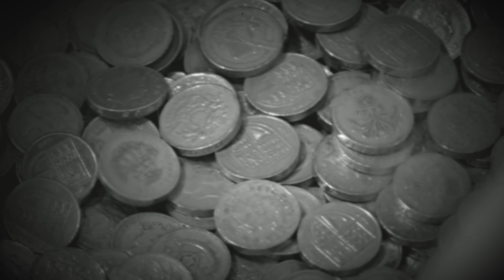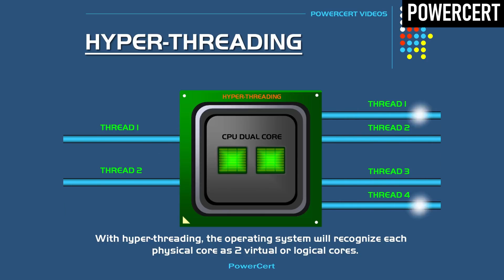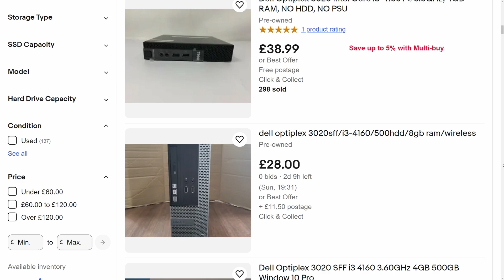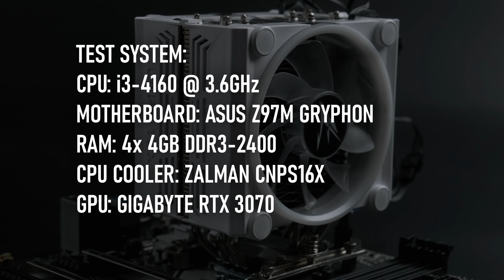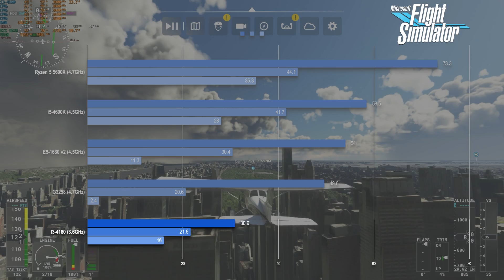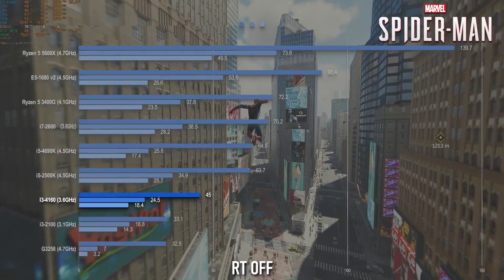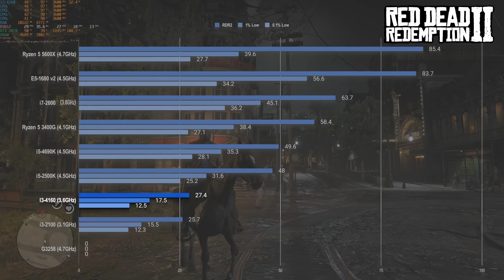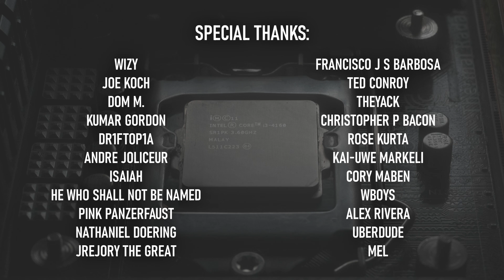Haswell for £1 | i3-4160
Testing the Intel i3-4160 dual core CPU in 9 popular and demanding games in 2023, using an RTX 3070 discrete GPU.

Dual core CPUs may be dead in 2023, but some are clearly… er, deader than others. The £1 i3-4160 is one of a plethora of locked dual-cores to have flooded the market in recent years, no doubt thanks to all of the old OEM PCs being upgraded into gaming rigs with cheap i5s, i7s and Xeons. Does this incredibly cheap price, and the range of extremely viable alternatives, mean these Haswell i3s are useless?

Mostly yes, but enjoy the video anyway…

Track names: “The Doc Will See You Now”, “Vercetti Forever”

00:00 i3-4160 vs. 2023
00:46 Background: History of the i3-4160
02:54 Test System: i3-4160 @ 3.6GHz, 16GB DDR3-2400, RTX 3070
03:07 Gaming Benchmarks
03:10 Benchmarks: Valorant
03:53 Benchmarks: Battlefield V
04:34 Benchmarks: Fortnite
05:07 Benchmarks: Microsoft Flight Simulator
05:58 Benchmarks: Spider-Man Remastered
06:43 Benchmarks: Cyberpunk 2077
07:23 Benchmarks: Red Dead Redemption 2
08:03 Benchmarks: Witcher 3 Remastered
08:48 Benchmarks: Civilization VI
09:13 Synthetic Benchmarks: Time Spy, Firestrike, CPU-Z & Cinebench R23
09:36 Is the i3-4160 worth it?